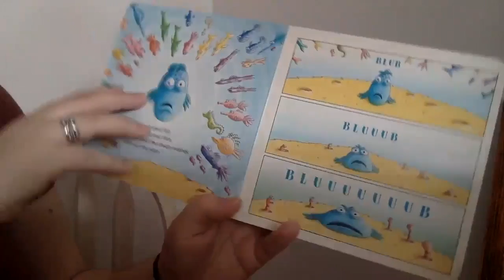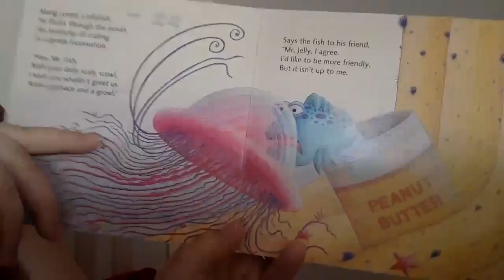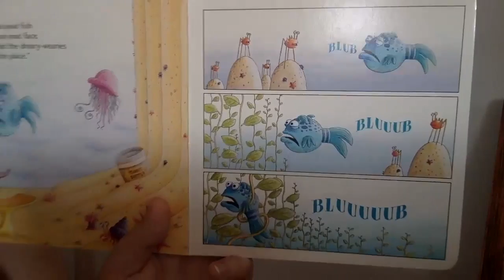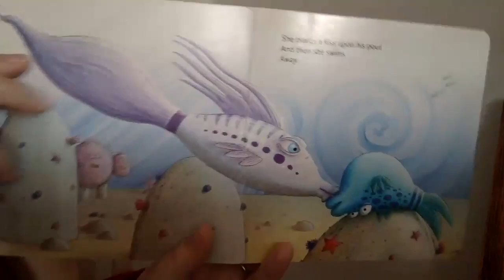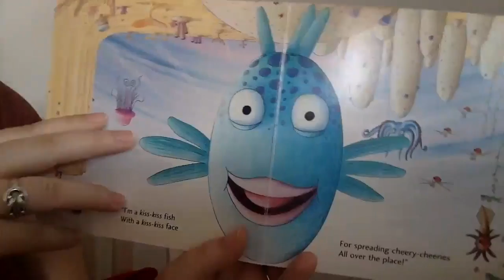The Pout Pout Fish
The Pout Pout Fish by Deborah Diesen